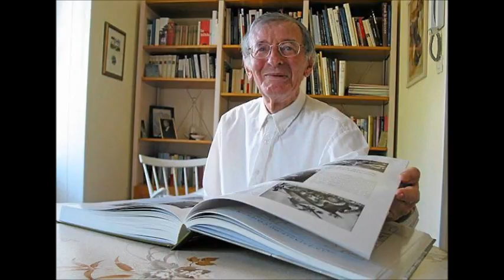Radio HAG' FM - Conférences "Cherbourg, port de liberté"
Jusqu'au 26 juin, chaque jeudi, le musée de la Libération de Cherbourg  organise une conférence afin de retracer l'histoire de la ville pendant la Libération. Ecoutez Michelle Baudry, responsable scientifique du musée, pour HAG' FM.